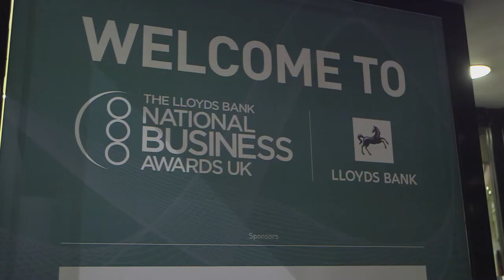Tony Pidgley CBE wins The Lloyds Bank Excellence in Business Award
Tony left school at 15 to start up his own business in the haulage and plant hire sector. At 19 he sold his business to Crest Homes and became a director before leaving to form Berkeley  Homes which over the next ten years enjoyed considerable growth before it eventually floated on the stock exchange in 1985 as Berkeley Group PLC.
•         The judges said of him that: “He has an uncanny ability to call markets, foresee recessions, as well as put his personal capital at risk when neccessary. His drive and commercial flair has also turned Berkeley into one of Britain’s best residential developers with a reputation for outstanding commercial performance and which has been ranked as the UK’s most sustainable major housebuilder for each of the last eight years.”
•         His expertise has been used to advise the Mayor on the Outer London Commission and the Government disposal of public sector land.
•         He is also a trustee of Open City London, a charity that champions architecture, education as well as being the President of the London Chamber of commerce and industry. And then to cap off a phenomenal story Berkeley Group this year made it into the FTSE 100.
•         The event was held on Tuesday 10th November at the Grosvenor House Hotel Park Lane, London W1